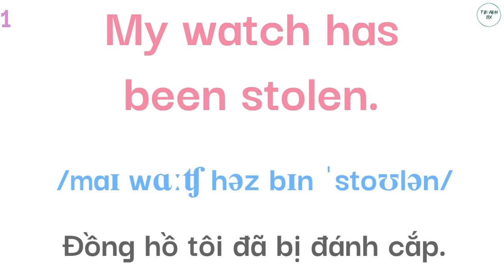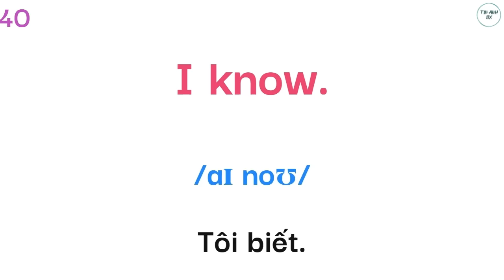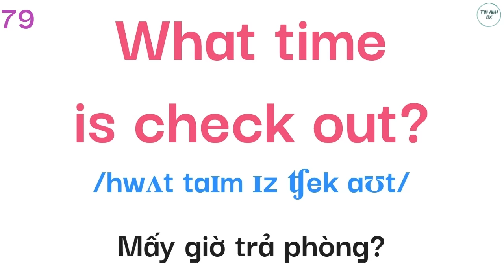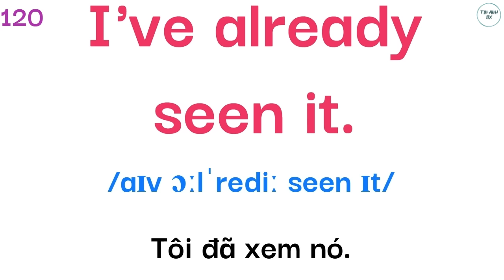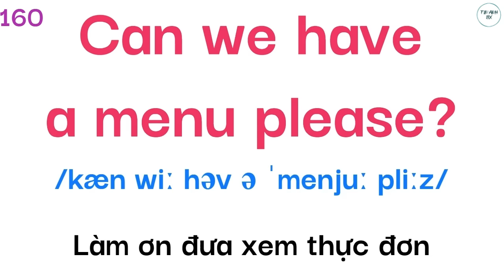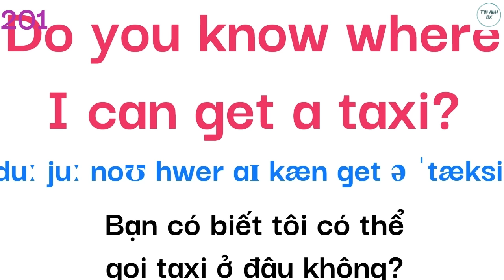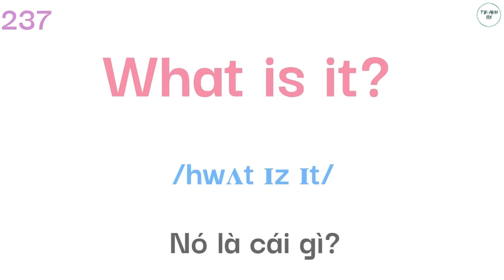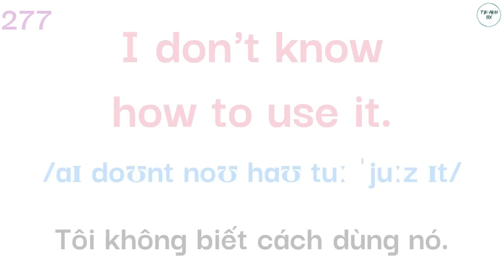Luyện Nghe Tiếng Anh Giao Tiếp Hàng Ngày | Đọc Chậm và Nhiều lần | 25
Tại sao chúng ta cần phải Học Tiếng Anh Giao Tiếp hàng ngày? Vì nhiều lý do sau:
+ Thứ nhất, nó giúp cải thiện kỹ năng ngôn ngữ và sự trôi chảy. Bằng cách nói tiếng Anh mỗi ngày, bạn sẽ trở nên tự tin hơn và thoải mái hơn khi thể hiện bản thân bằng ngôn ngữ, từ đó nâng cao vốn từ vựng và kiến thức ngữ pháp của bạn.
+ Thứ hai, giao tiếp hàng ngày bằng tiếng Anh biêt được nhiều văn hóa khác nhau. Nó cung cấp một nền tảng để tương tác với mọi người từ nhiều nguồn gốc khác nhau, nuôi dưỡng sự đồng cảm và phá bỏ các rào cản.
+ Cuối cùng, tiếng Anh được công nhận rộng rãi là ngôn ngữ toàn cầu trong kinh doanh, khoa học và công nghệ. Liên tục thực hành tiếng anh giao tiếp giúp bạn có thể tham gia hiệu quả vào cộng đồng toàn cầu, mở rộng cơ hội nghề nghiệp và phát triển cá nhân.
Vì vậy, việc kết hợp giao tiếp tiếng Anh hàng ngày là rất quan trọng cho sự phát triển cá nhân và nghề nghiệp của bạn.
Danh sách các video được xem nhiều nhất:
Chân thành biết ơn các bạn đã ủng hộ kênh, giúp mình có thêm động lực làm thêm nhiều video hơn nữa bằng cách:
+ Tương tác bình luận về nội dung video.
+ Đề xuất chủ đề cho video kế tiếp.